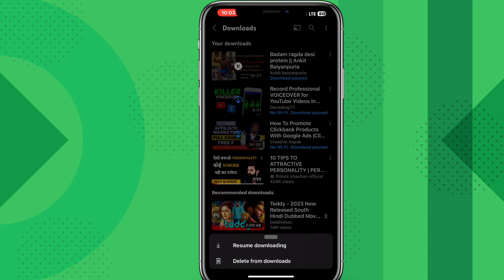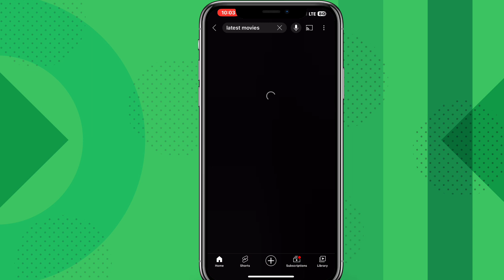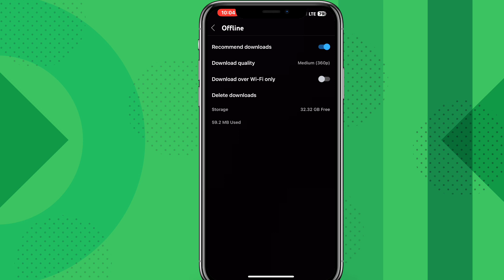how to download youtube video ! youtube video download kaise kare ! youtube video download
How to Download YT Video To Gallery Without Any App | YouTube Video Gallery me Kaise Download Kare

1. How to download YouTube video
2. YouTube video gallery me download kaise kare
4. How to download YouTube video in Gallery
5. YouTube video gallery me download kaise kare
7. YouTube video download kaise kare
8. download YouTube video in Gallery
9. YouTube video offline save Kaise Kare
10. How to save YouTube video offline
11. YouTube video offline save Kaise Kare
12. youtube se video download kaise kare
13. How to download youtube video in gallery
14. youtube se gana kaise download karen
15. youtube video ko gallery me save kaise kare
16. youtube video ko download kaise karen
17. youtube video downloader app
18. how to download youtube video
21. youtube ki video kaise download karen gallery mein